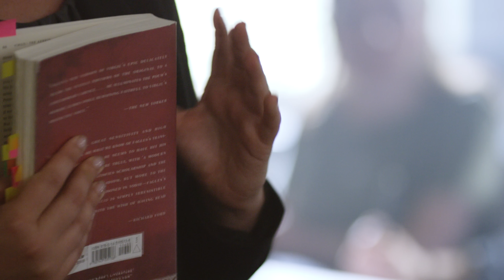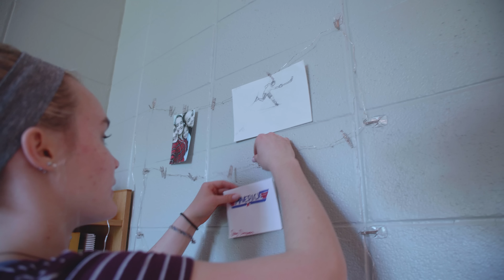College Means Partnership - First Days on Campus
Hillsdale College Convocation 2018, and freshman Rachel Kookogey's first days on campus.

Visit hillsdale.edu/convocation to learn more.